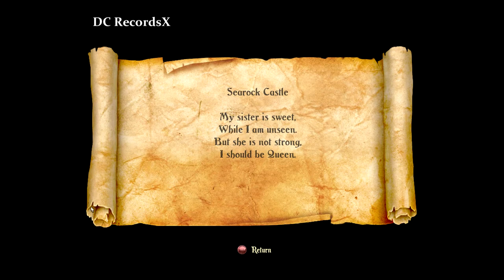Trine 2: Achievements Poems - Searock Castle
Poems:
Forlorn Wilderness
Mudwater Dale
Mosslight Marsh
Petrified Tree
Shadowed Halls
Hushing Grove
Mushroom Caves
Mushroom Murk
Searock Castle
Eldritch Passages
Isabel's Song
Rosabel's Lament
The Heroes Return
Deadly Dustland
Belly of The Beast
Brackenridge Rise
Cloudy Isles

DC RecordsX